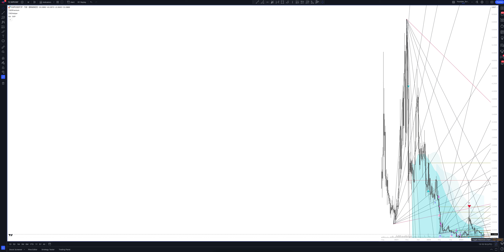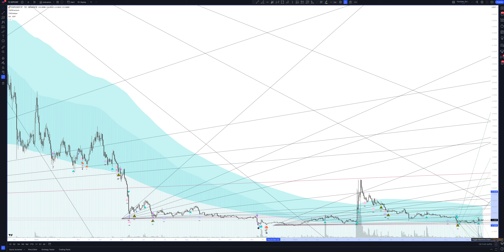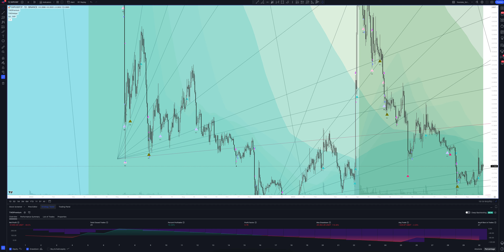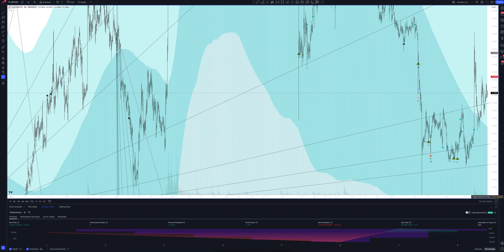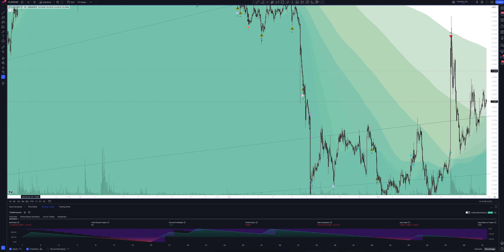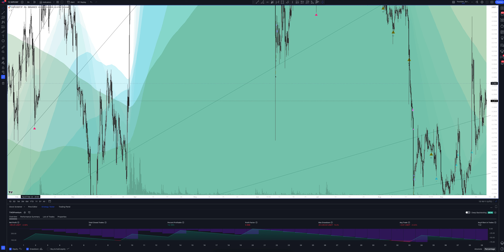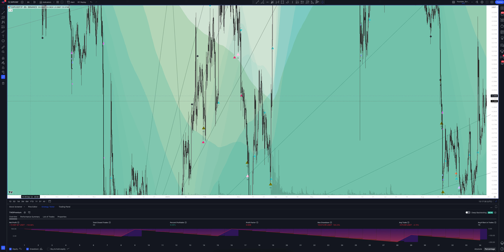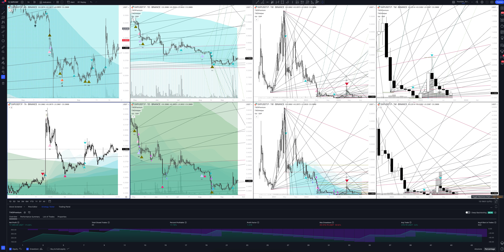SXP / TETHERUS PERPETUAL FUTURES forecast, (SXP / TETHERUS PERPETUAL FUTURES) analysis today and 202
In this video you will see a complete overview and professional analytics of SXP / TETHERUS PERPETUAL FUTURES on all time intervals, and also learn how to buy or sell SXP / TETHERUS PERPETUAL FUTURES today and next week. Considering that we are analyzing monthly timeframes for SXPUSDT.P, this will help you make forecasts for any time interval. Whether you are a trader starting from scratch or an investment enthusiast, this video will definitely give you a complete understanding of the market situation.

If you are interested in the SXP / TETHERUS PERPETUAL FUTURES price forecast for today and tomorrow, see the SXP / TETHERUS PERPETUAL FUTURES analytics on the hourly interval.
If you are a trader and you are interested in the price forecast SXP / TETHERUS PERPETUAL FUTURES for the day, look at the analytics SXP / TETHERUS PERPETUAL FUTURES on the daily timeframe.
If you are an investor and you need a price forecast SXP for a week, look at the analytics SXP / TETHERUS PERPETUAL FUTURES on a weekly interval.
If you are a professional investor and you are interested in the SXP price forecast for 2023, see the SXPUSDT.P analysis on a monthly interval.

All analytics are done using the professional trading indicator The Waved™ Premium. In it you will find trading signals for SXP / TETHERUS PERPETUAL FUTURES, VSA analysis SXP, technical analysis SXPUSDT.P, divergence signals for SXPUSDT.P, review of trading patterns. And you will find out whether the price will goes up or down in the near future. Swipe (SXP) is a cryptocurrency wallet ecosystem that works both for digital and software platforms. It allows easy exchange of fiat money on different transaction and trading platforms. The blend of digital and software wallet ecosystems allows the users to use the digital currency anywhere. Furthermore, they can be interconnected with different payment platforms, as well as bank cards. The primary purpose of Swipe cryptocurrency is to design a simplified connection between different cryptocurrencies. This is done with the help of API to enhance global payments by deploying its own SXP token. Thus, it is responsible for the proper functioning of the most prominent digital exchange spread across the globe.